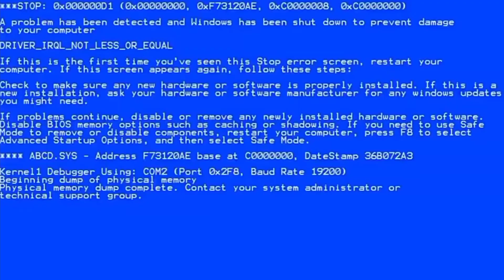1vs2 Last Zone Intense Fight // Mero Naam Maney Enemy lai Khoji Khoji Hanya ...🤫😂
➡️HELLO GUYS THANK YOU SO MUCH FOR GIVING YOUR PRECIOUS TIME TO WATCH OUR VIDEO. WE HEARTILY WELCOME YOU TO OUR CHANNEL AND WE GIVE OUR BEST TO ENTERTAIN YOU GUYS THANK YOU. 💪BECOME A MEMBER Insta To Purchase UC and FreeFire Please visit link (Facebook Page ) ▶Esewa : 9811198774 MrManey pubgLIVE PUBGMobile ▶ Discord 📌 ★★ Rules of chat ★★ 📌 ►No Spam, Self Promotion or Promoting Others ►No Racism/Profanity, Treat Each Other Humbly. ►No Trash Talking For other Youtubers/Streamers. ►No discussion on Politics. ►Respect Moderators. ►Do not ask why got timed out. ►Don' t let anyone spoil your fun in chat and help in keeping the chat clean by reporting spammers/abusive trolls . -- Our stream is only for Entertainment purpose please don't take anything seriously that are done in livestream since everything is just for Fun we are not responsible for anyone using our video to harm other or use it for other harmful purpose. Thank you everyone for supporting 💻 ★PC specs below ★ 💻 GPU - RTX 2070 8 GB Processor: Ryzen 7 3700X HDD: 2 TB PSU: 750W Monitor: MSI Optix G24 Internet Speed: 50 Mbps Up & Down Headset: FANTECH HG23 Keyboard: Razer Blackwindow TE Chroma V2 Mouse: Razer Mamba Elite Mouse Pad: FanTech